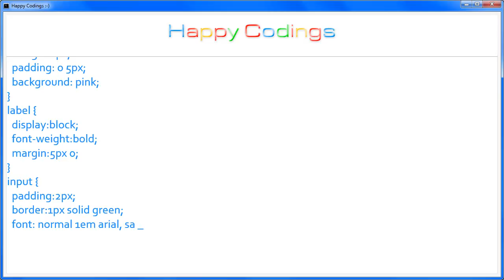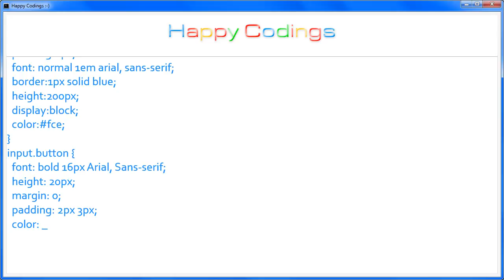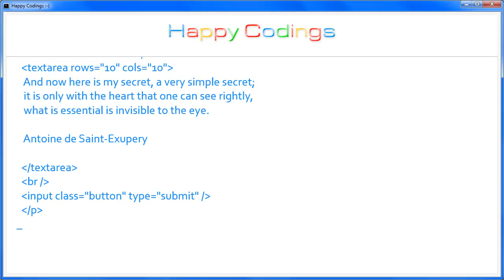HTML | Textarea width height padding font color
HTML Code Example: Textarea width height padding font color